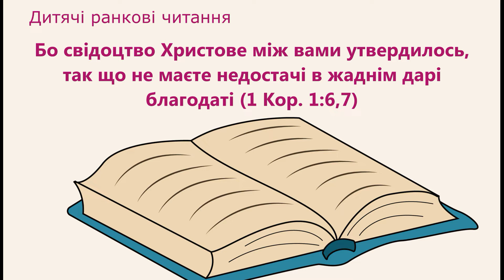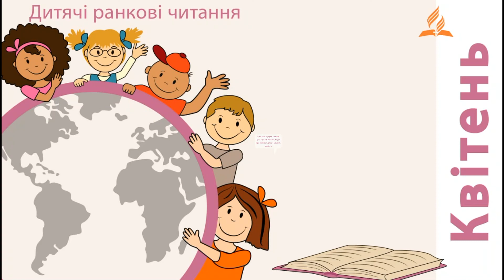Як тюльпан отримав своє ім'я? / 6 квітня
Читає Каліфорнія, США
Монтаж Анна Дуда